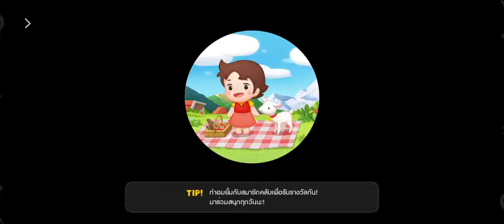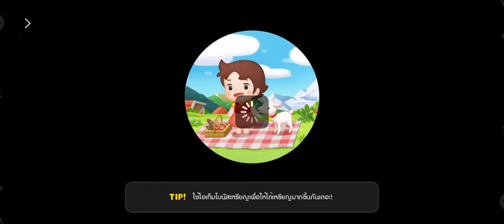LINE​ CHEF​ DIMSUM​ MANIA​ STAGE​ 12​ (ALL​STAGE)